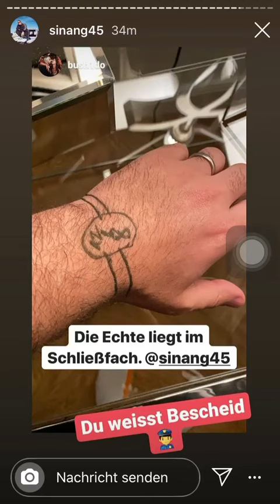Sinan g Ansage gegen Bushido